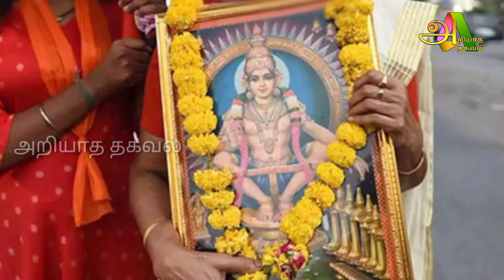திடீரென நீரில் மூழ்கிய ஐயப்பன் சிலை அதிர்ச்சியில் பக்தர்கள் வெளியான வீடியோ காட்சி !